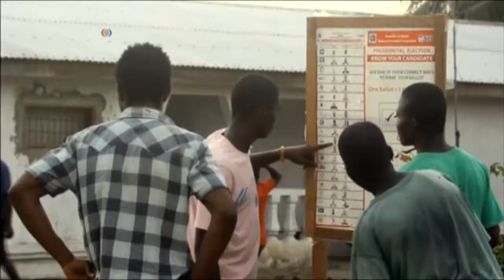Her Excellency Ellen Johnson Sirleaf, Recipient of IFES' 2018 Democracy Award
The International Foundation for Electoral Systems (IFES) is proud to have honored former President Ellen Johnson Sirleaf of Liberia with its 2018 Charles T. Manatt Democracy Award. IFES’ media partner, Voice of America, produced a video about her accomplishments, which include being Africa's first elected female head of state and the world's first elected black female president. By stepping down after two consecutive terms in office, in accordance to the Constitution of Liberia, Johnson Sirleaf demonstrated great respect for the rule of law and helped ensure the consolidation of democracy in Liberia.